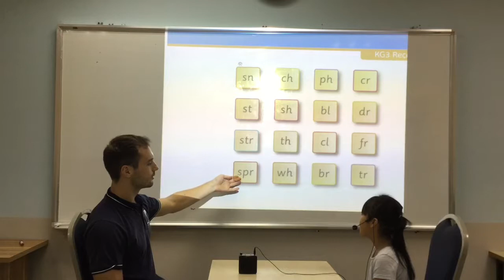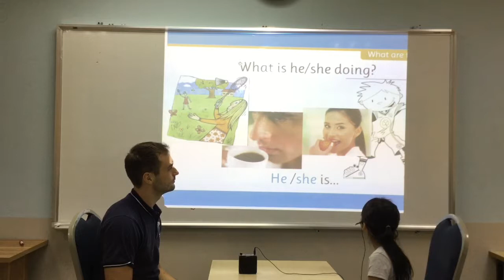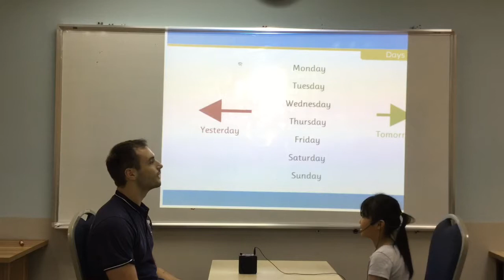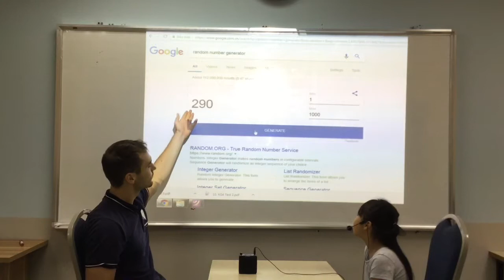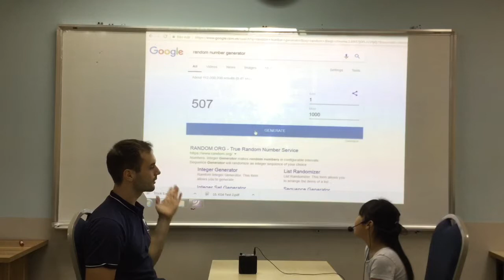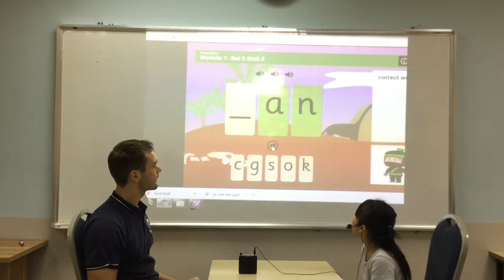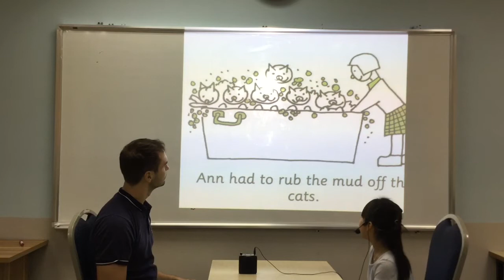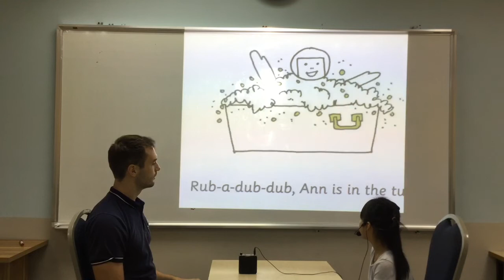CEC Ngoc Khanh - Thuy Duong - KG4 K19 - Video Test 2 - August, 2018